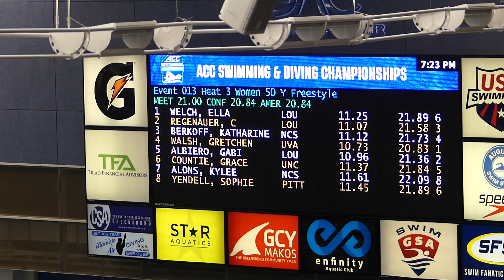W 50 Free A Final